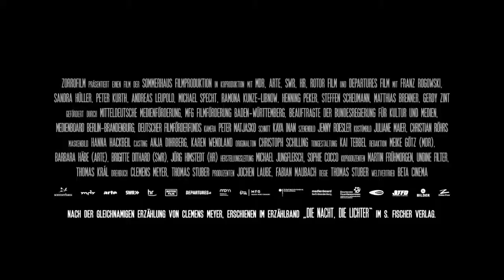A la vuelta de la esquina | Tráiler subtitulado | StyleFeelFree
"A la vuelta de la esquina" dirigida por Thomas Stuber.
Estreno el 12 de abril de 2019 en España.